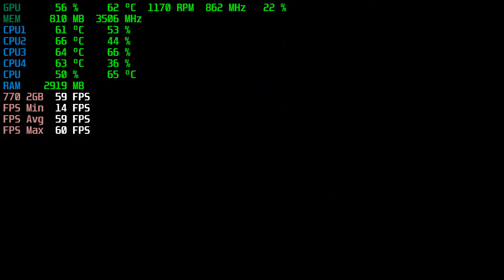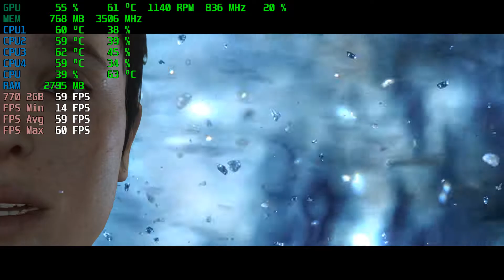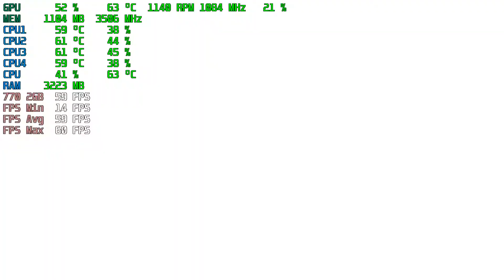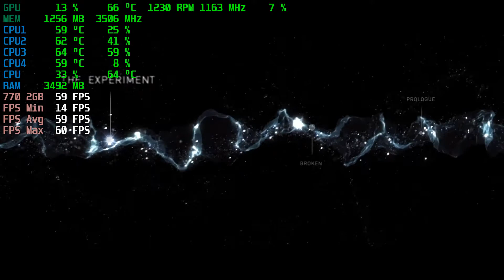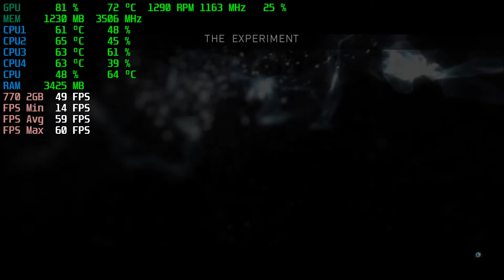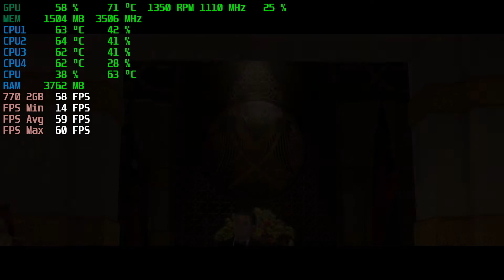Beyond: Two Souls | GTX 770 2GB + i5-3450 + 8GB RAM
Beyond: Two Souls Tested with the GTX 770 2GB + i5-3450 @ 1080p Low/Medium/High/Ultra Settings..

Low Settings: 0:05
Medium Settings: 5:55
High Settings: 11:56

PC SPECS:

CPU: i5-3450 Quad-Core @ 3.10GHz 6MB Cache
Motherboard: Dell Vostro
Video Card: MSI GeForce GTX 770 OC 2GB GDDR5
RAM: 8GB DDR3 1600 MHz (1*4GB x 2*2GB)
Hard Drive: WD 500GB HDD 7200rpm
PSU: Cool Master Extreme 2 | 625w